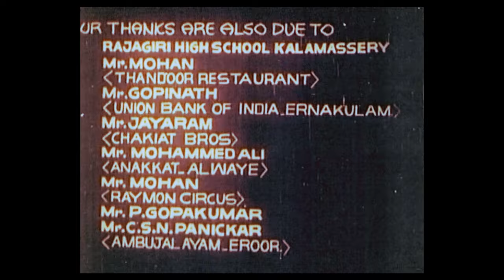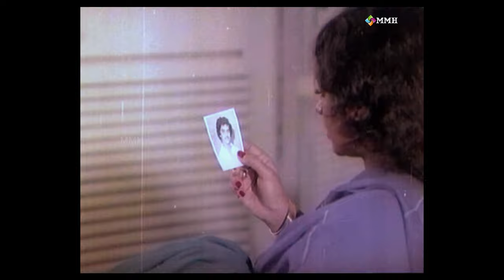Kathayariyathe , Malayalam full movie | Sukumaran , Soman, Sreevidhya , Rani padmini others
Malayalam full movie Kathayariyathe 1981 Indian language Malayalam movie , This is family entertainer , written by Johnpaul , Musical score by G.Devarajan , Photography  U.Rajagopal , Editing G.Venkitaraman , Produced by Sanjay Productions , Directed by : Mohan .
Starring Sukumaran , Soman , Sreevidhya , Rani Padmini , Saikumar  , Bahdoor , Others